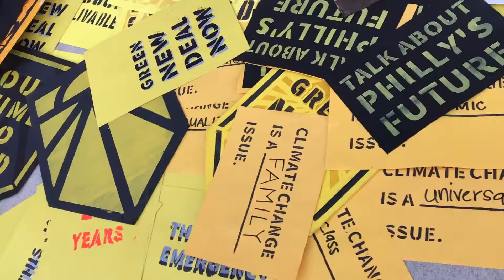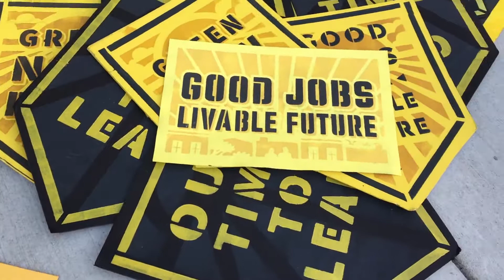Philadelphia Strikes Back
Climate Strike led by the youth groups in the Philadelphia area including Climatestrikepa, Sunrise Movement Philadelphia, Youth Climate Lobby, 350 Philadelphia, and Fossil Free Penn with many other participating groups in support.